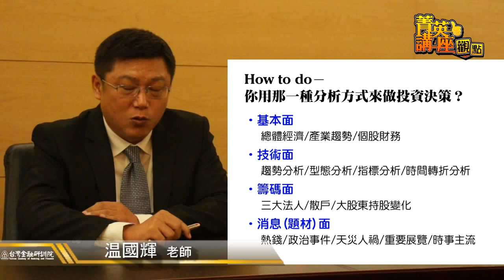【菁英講座觀點】温國輝老師：實用技術分析-黃綠紅操作法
【菁英講座觀點】基本面、技術面、籌碼面、消息題材面等分析方式皆為投資決策的判斷依據，本院特邀具多年實務操作經驗的温國輝老師，不藏私地分享長年累積所得之「黃綠紅操作法」核心要義，一窺趨勢研判的奧秘。

温國輝老師
專長：經濟金融情勢、衍生性金融商品、投資實務等
經歷：知名外商資產管理公司 投資經理